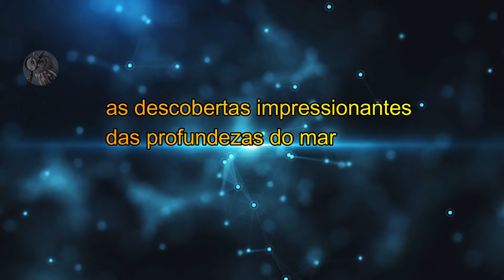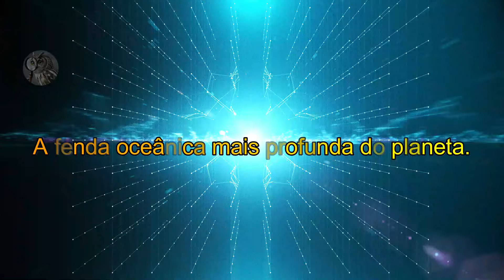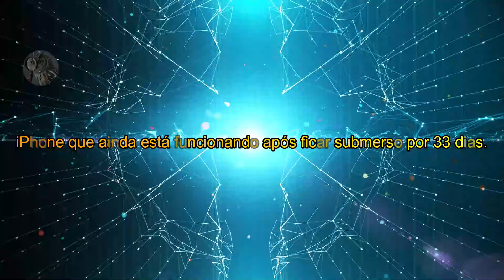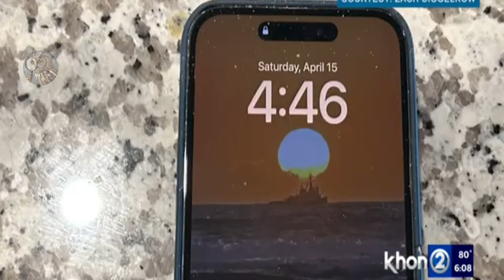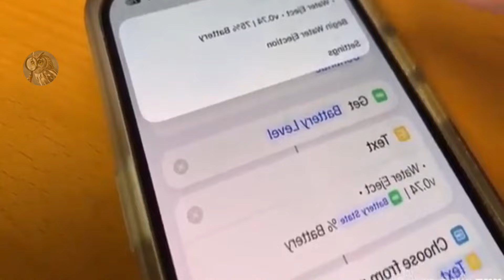Drone captura no mar o que ninguém deveria ver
Nesse vídeo, você irá ver uma descoberta no fundo do oceano que desafia a lógica e desperta temor. Um drone, ao sobrevoar uma região remota, captura imagens de algo surpreendente e assustador nas profundezas. Enquanto o drone se aproxima, a câmera revela uma enorme sombra se movendo misteriosamente sob a água. O que será essa criatura ou fenômeno? As imagens despertam um mistério perturbador, deixando a todos em suspense sobre os segredos que ainda habitam os mares.

O roteiro original, comentários e edição deste vídeo são da autoria do Amor Por Fatos.

Algumas mídias neste vídeo são usadas para fins educacionais de revisão e comentários sob termos de uso justo. Todas as filmagens e imagens utilizadas pertencem às suas respectivas empresas.
O uso justo é um uso permitido pela lei de direitos autorais que, de outra forma, poderia estar infringindo.

Isenção de responsabilidade:

O conteúdo apresentado em nossos vídeos destina-se exclusivamente a fins de entretenimento. Embora possamos basear-nos em factos, rumores e ficção, os espectadores não devem interpretar qualquer parte do conteúdo como informação factual ou definitiva. Por favor, aproveite com responsabilidade.

💡  Por favor Não esqueça de:

Curtir o vídeo se você gostou!
Comentar abaixo o que mais te surpreendeu no vídeo!